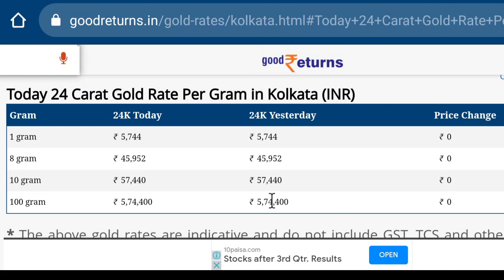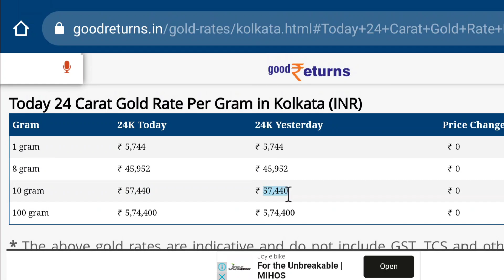আজকের সোনার দাম! আজ ১ ভরি সোনার দাম কত? | Today Gold Price in Kolkata | Today Gold News